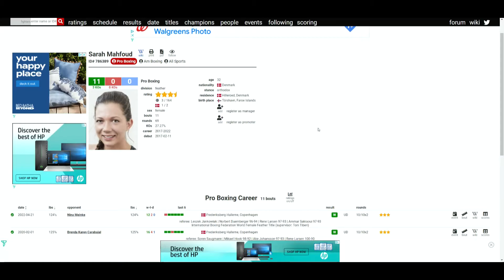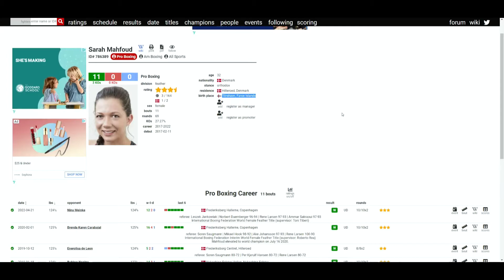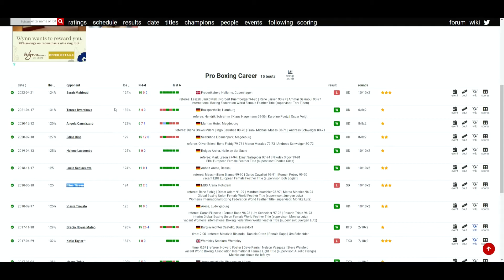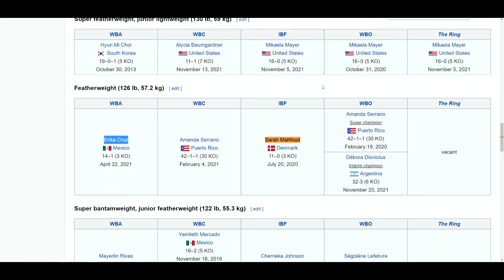Sarah Mahfoud VS Nina Meinke (UD 97-93x2, 96-93) MAHFOUD REMAINS THE CHAMPION!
🥊 Boxing Fan
🎮 Gamer
🇵🇭 Filipino
🇺🇸 American
🌎 Earthling